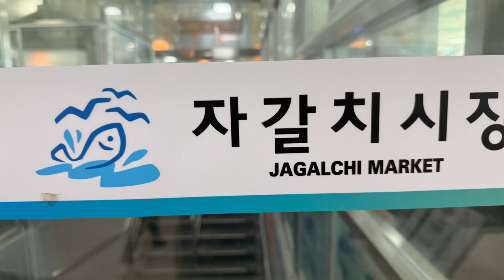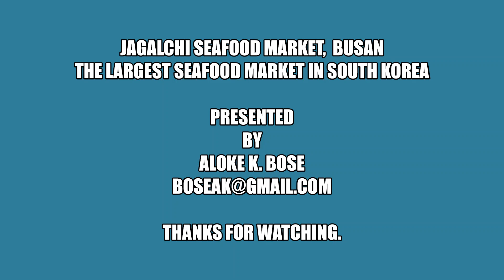Jagalchi Seafood Market, Busan - the largest in South Korea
This video: "Jagalchi Seafood Market, Busan - the largest in South Korea" is based on our visit to South Korea (Republic of Korea) during September, 2024.
The Jagalchi Seafood Market in the seaside city of Busan in South Korea is a world famous market for fresh fish & seafood to take away or eat at the informal stalls.
The market was clean, hygienic and there was surprisingly absolutely no "fishy" smell!